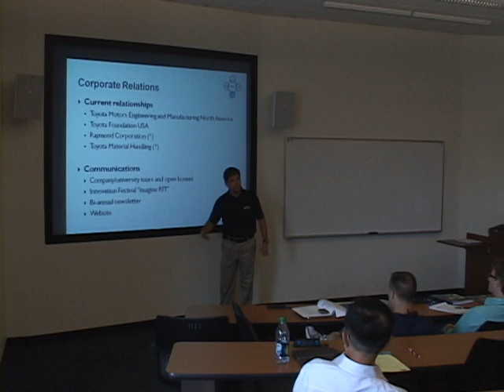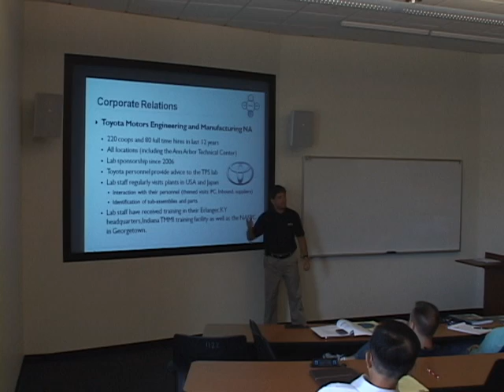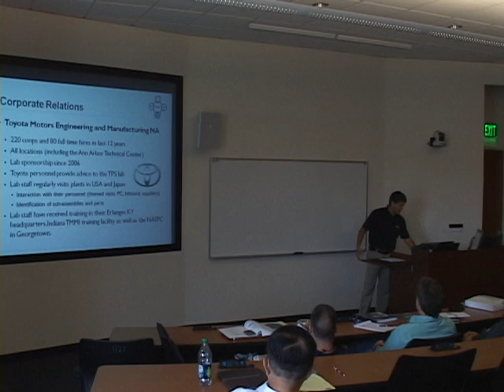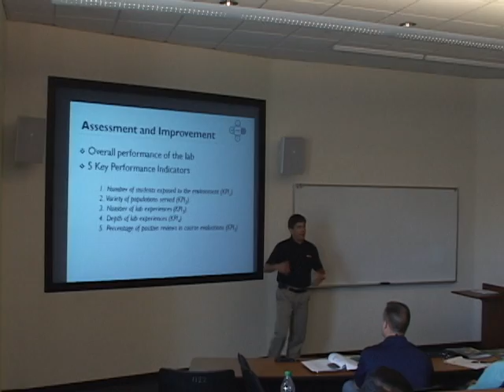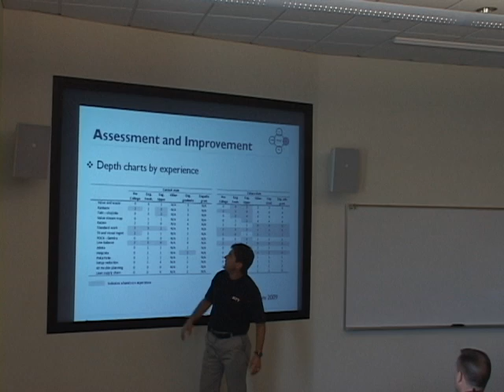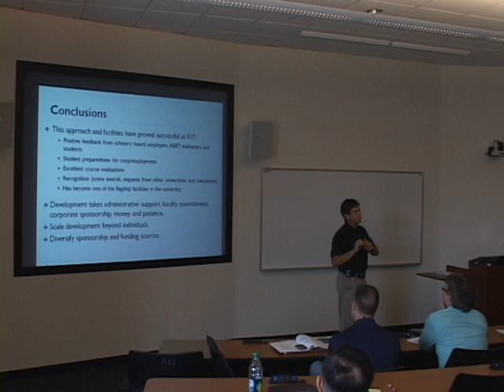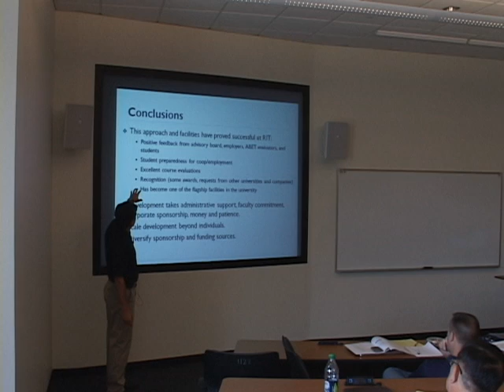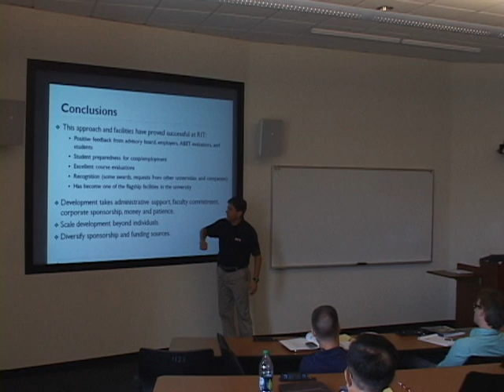MHTI2011_Andres_Carrano4